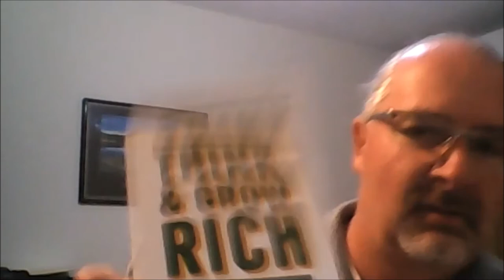Learn how to brand yourself and generate leads everyday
Chad has spent the last 10 years and invested over $50000 in self-development and online marketing.

He needed to learn how to brand himself and generate leads everyday. When he first started he failed all the time…Chad had no clue how to get it right…UNTIL someone stopped him and said, “Let me show you how to do it right”….Because this person helped him , Chad is here now on this show and having the best time…..

Now he helps everyone!

It is like paying it forward…It still takes work, but it is way more fun and profitable when you are given a map…. Now fast forward to 2016…he has partnered with some really smart people who have developed systems that do all the heavy lifting.

Money does not give you happiness…it gives you choices.You still need to put in the time. Chad has taught many people to make money online…if you are coachable and want to make money online you should contact him…You can do anything when you set your mind to it…

Personal Life!

6-7 Figure Business Using My Proven "4-Steps" Blueprint

100% money-back guarantee: If we can’t complete your tweak, or you’re not happy with it, we’ll refund you in full.